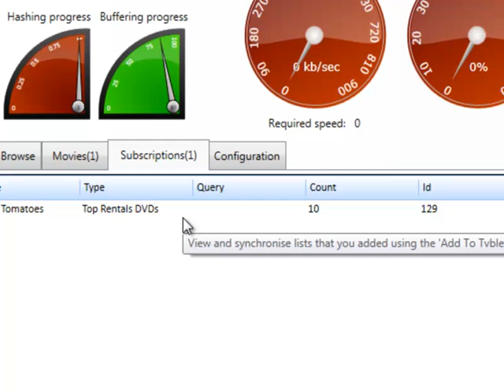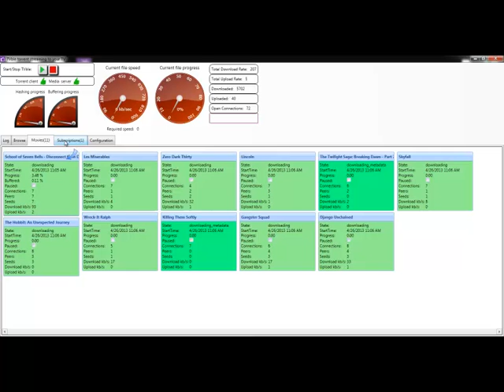TVble Torrent streaming DLNA media server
TVble is a Digital media server that allows you to serve data (video/images/music) to any compatible Digital media player -- in most cases this will be you smart TV or tablet.

Unlike any other existing software TVble uses the BitTorrent peer to peer network to source its data.